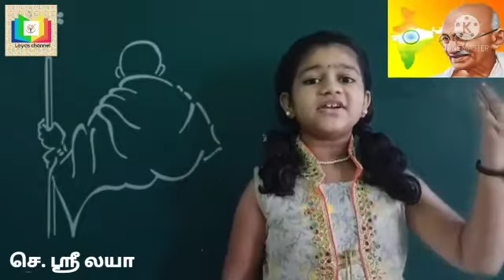Gandhi speech by shreelaya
Gandhi jayanthi speech

 காந்தி பற்றிய பேச்சு வழங்குபவர் ஸ்ரீலயா

காந்தி ஜெயந்தி வாழ்த்துகள்